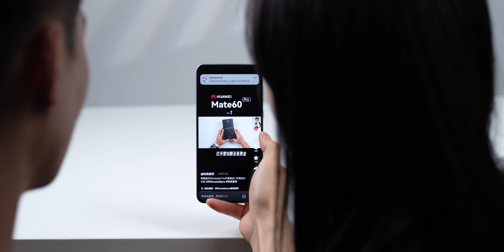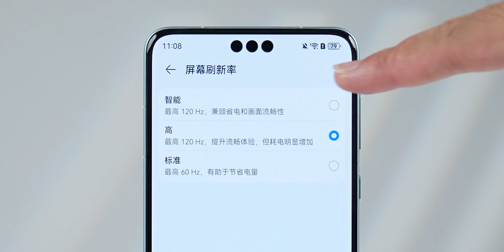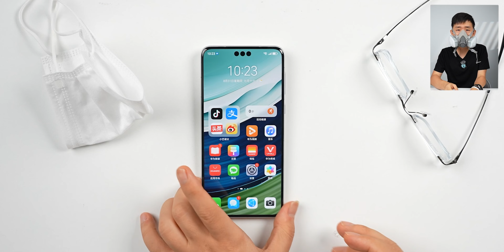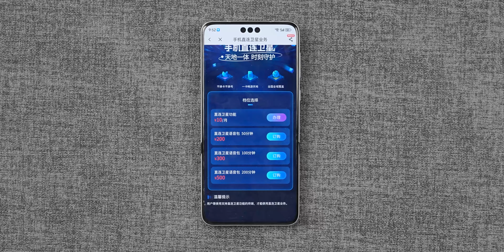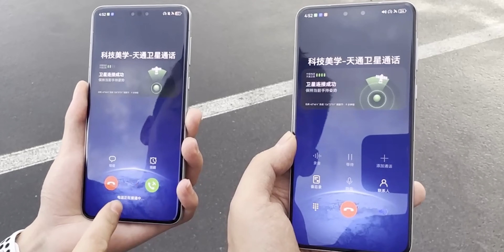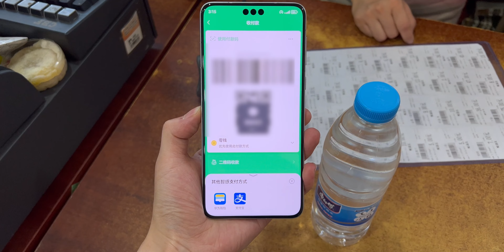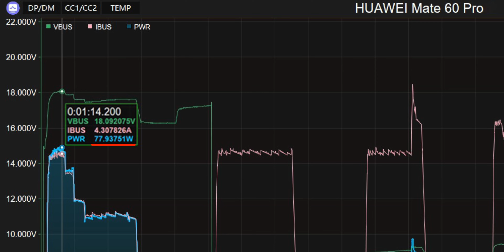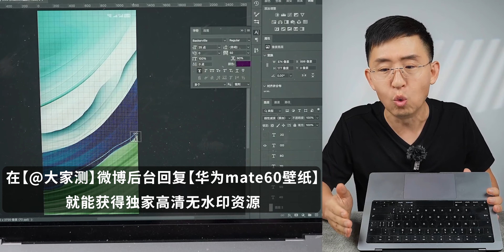【科技美学】华为Mate60Pro 实测9大疑问详细验证 对比苹果iPhone 麒麟5G卫星通话 能否遥遥领先